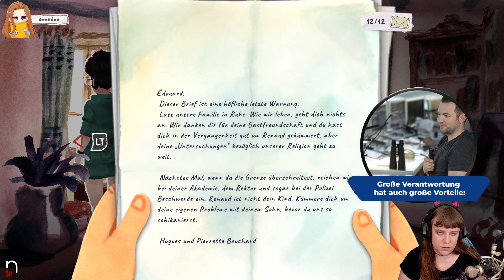Let's Play Dordogne - Folge 10 - Picknick mit Oma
Tauche auf dieser berührenden, prägenden Reise ein in ein einzigartiges narratives Erlebnis und erkunde die tausend Sommerfarben von Dordogne, während du dich an deine Kindheit erinnerst, um verlorene Familiengeheimnisse zu enthüllen.

Vielen Dank, dass ihr mich auf dieser unglaublichen Gaming-Reise begleitet! Schnappt euch euren Controller, lehnt euch zurück, entspannt euch und tauchen wir gemeinsam in die Welt von Dordogne ein!